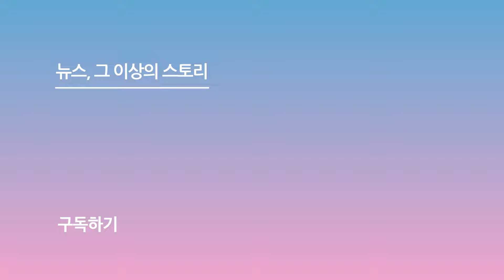"우리가 영광" 이수경, 김희애-조진웅이 인정한 연기 기대주 ('데드맨' 제작보고회)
[스포츠서울 ㅣ 윤수경 기자]  배우 조진웅, 김희애가 이수경의 연기에 대해 언급했다.

19일 오전 서울 성동구 메가박스 성수에서 배우 조진웅, 김희애, 이수경, 하준원 감독 등이 참석한 가운데 영화 '데드맨' 제작보고회가 진행됐다.

조진웅은 "부산국제영화제에 내려가 있을 때 이수경 캐스팅 소식을 들었는데 주변 사람들이 모두 칭찬을 하더라. 현장에서 봤더니 매 순간마다 얼굴이 달랐다. 굉장히 달란트가 풍부한 친구구나 느꼈다. 연기를 담백하게 하면서 심지가 있다. '일 내겠다' 싶었다. 후배 배우지만 배울 점이 많았다"고 칭찬했다.

김희애 또한 "만나기 어려울 것 같다. 같이 출연하게 되어 우리가 영광이었다. 다음에도 같이 해달라"며 애정을 드러냈다.

한편, 영화 '데드맨'은 이름값으로 돈을 버는 일명 바지사장계의 에이스가 1천억 횡령 누명을 쓰고 ‘죽은 사람’으로 살아가던 중, 이름 하나로 얽힌 사람들과 빼앗긴 인생을 되찾기 위해 나서는 범죄 추적극으로 오는 2월 7일 극장 개봉한다.